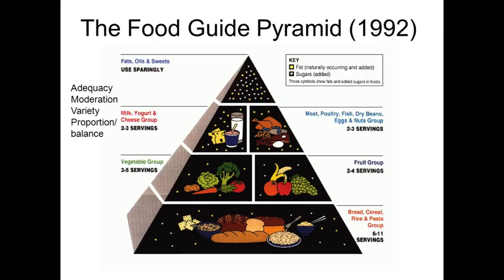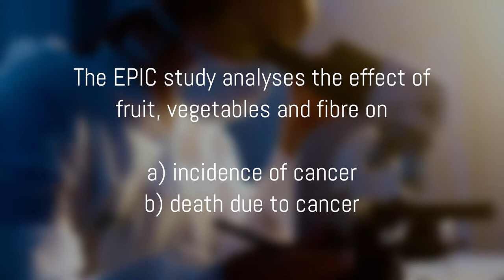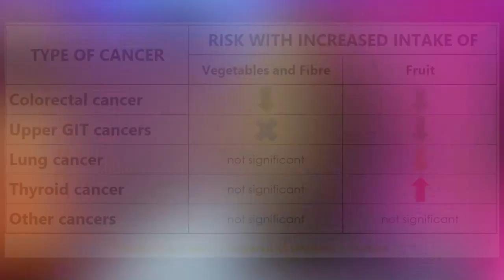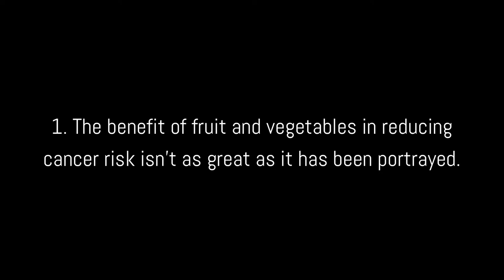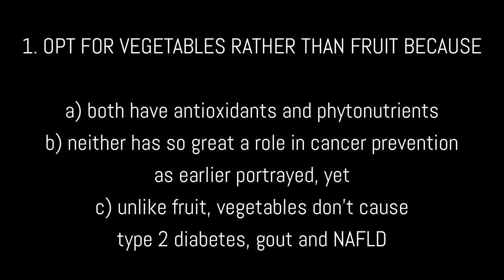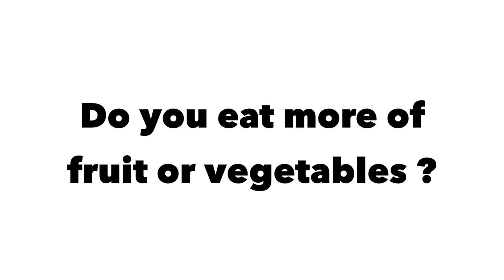Can fruit and vegetables cause cancer?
TIMNATHhealth We've all heard at some point that it's good to eat lots of fruit and vegetables to reduce the risk of getting cancer. But how true is this? In this video we will find out more.

for more information about our services.

Sign up for our meal planning programme 😋and lose up to 9 kgs of fat within 6 weeks, build muscle 🏋‍♂and improve your health '💖